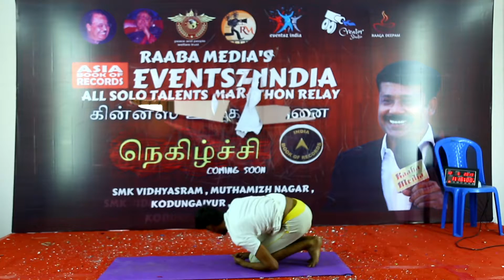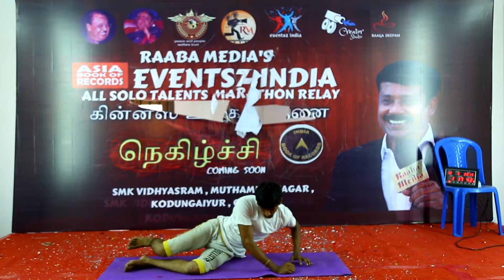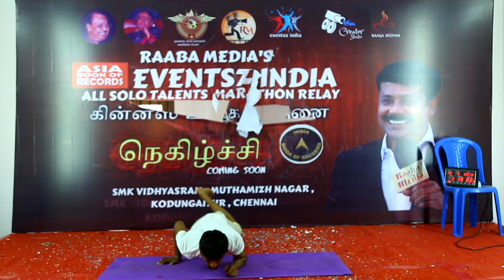all type of solo talents festivals | world record | stage 1 | 12.05.2019 | 01.12 PM